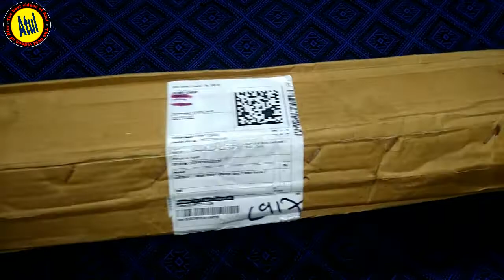Best Mobile Tripod Under 300 Rs || Best Budget Tripod Under 300 || Flipkart Tripod Unboxing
About Video:-  Hello friends aaj ki es videos me mai aap se baat karonga tripod ke baare mai aur unboxing bhi kar ke dikhaunga aur kuchh feachers ke bare mai baat karenge

Cover Topic :-
(1) best tripod under 300
(2) best budget tripod 2022
(3) best budget tripod for youtube videos
(4) best budget tripod for mobile